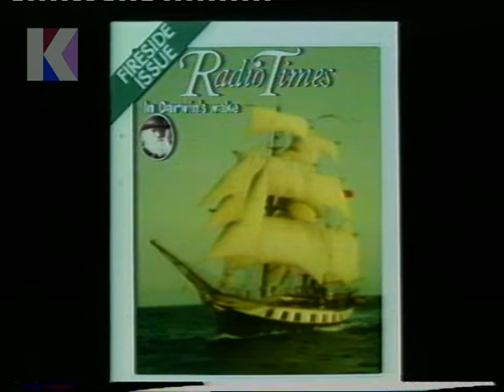Thursday 26th October 1978 BBC1 South - Weather - Darwin - Omnibus - Paul Gauguin - Rare Recording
26th October 1978 - BBC1 South

Channel: BBC1 South
Date: Thursday 26th October 1978
Time: 9.25pm approx.
Continuity Announcer: Paul Harris
Trail Voice-Over: Ray Moore

• Continuity: Weather Forecast
• Continuity: trail - BBC2 Takes off
• Continuity: into Omnibus
• Start of Omnibus - The Savage